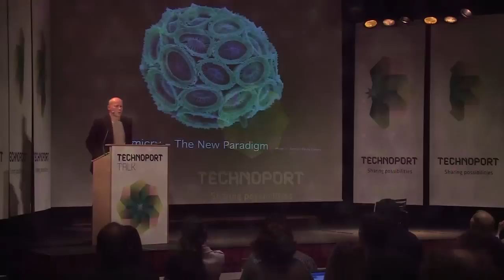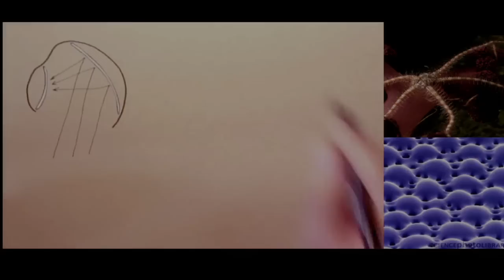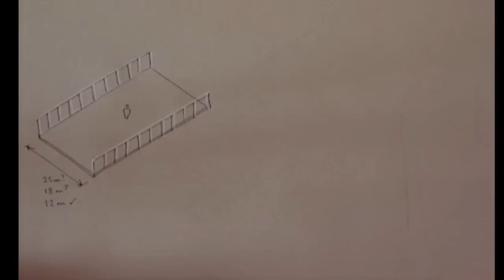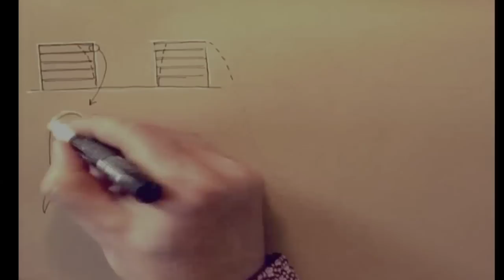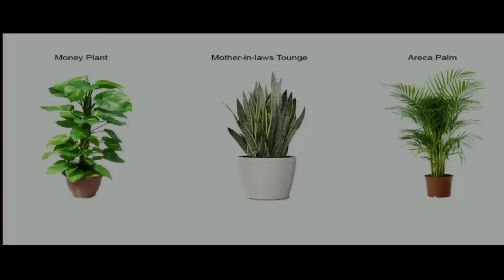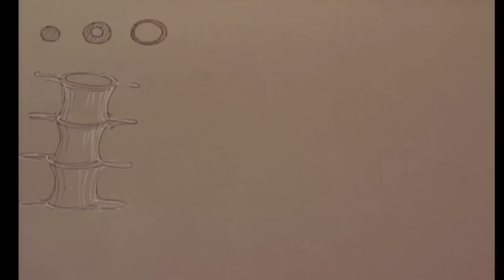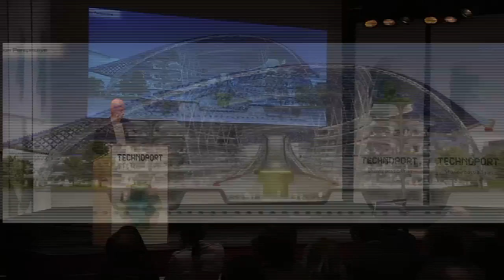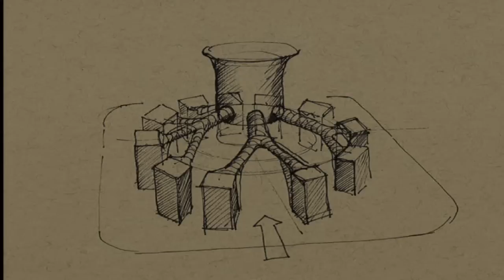Technoport Talk: Michael Pawlyn, Smart green solutions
Michael Pawlyn established Exploration in 2007 to focus exclusively on environmentally sustainable projects that take their inspiration from nature. He has lectured widely on the subject of sustainable design in the UK and abroad and in May 2005 delivered a talk at the Royal Society of Arts with Ray Anderson, CEO of Interface. In 2007 Michael Pawlyn delivered a talk at Google's annual 'Zeitgeist' conference and, in 2011, became one of only a small handfil of architects to have a talk posted on TED.com. In the same year, his book 'Biomimicry in Architecture' was published by the Royal Institute of British Architects.